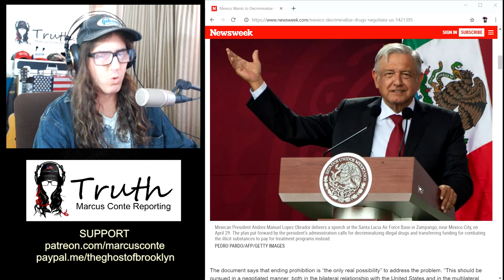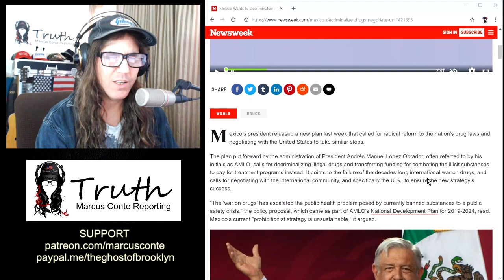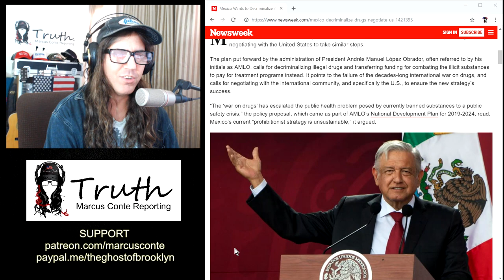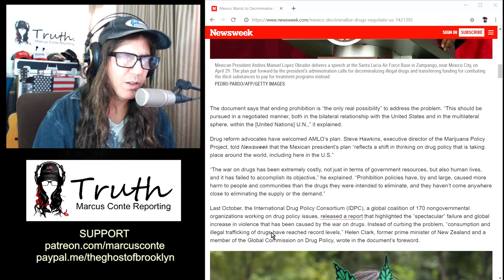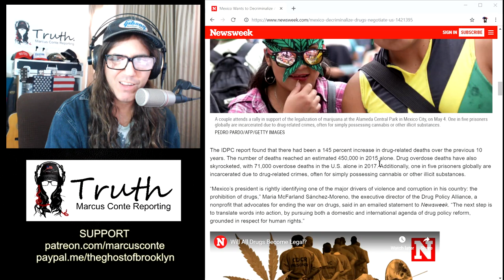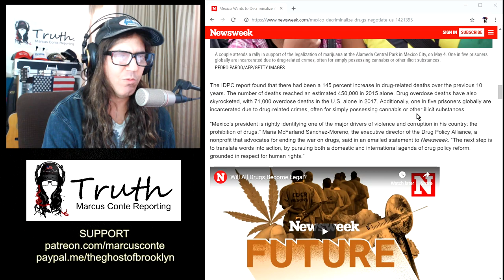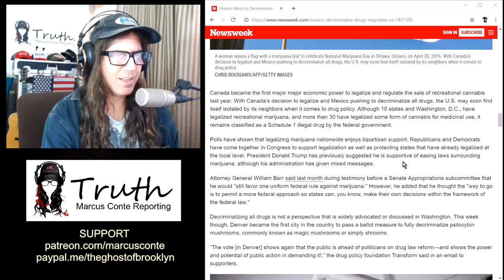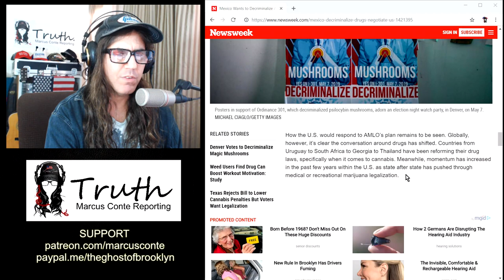Mexico to Decriminalize ALL Drugs; President AMLO Says, “Prohibition is Unsustainable"